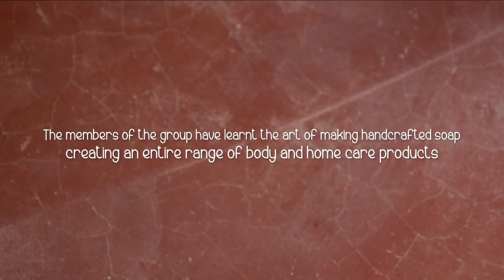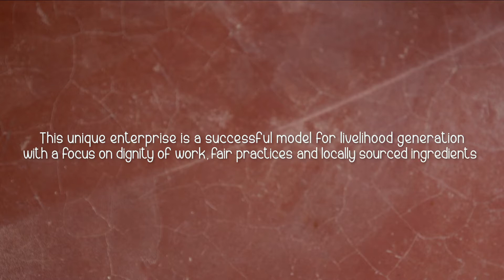TIMBAKTU HANDCRAFTED SOAP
Tamarind, basil, rose petals, jasmine, pure cold pressed essential oils and copious amounts of care go into every bar of soap that is lovingly crafted at the hands of the inimitable members of the Militha, a collective of people with disabilities and their care givers.